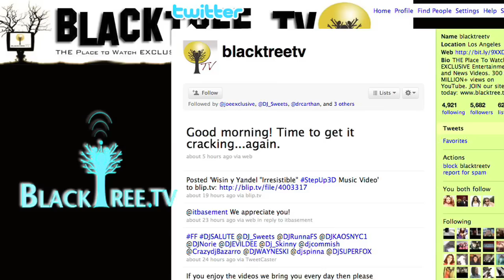Jimmy Jean Louis on Haiti & a Wyclef Presidency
Watch in this exclusive interview with BlackTree TV as he speaks about his thoughts on the relief efforts in Haiti as well the decision of Wyclef to run for president.
Jimmy led a simple life in a remote village in Haiti until the age of twelve, when he moved to Paris. He has worked in musical theatre in Spain, spending three years with a musical theater "La Belle Epoque", and has had a successful career as an international model. Jimmy moved to Los Angeles in 1998 and immediately started honing his chosen craft by lending his abilities to underground and independent films. That eventually led to him landing a role in Jean Claude Van Damme's "Derailed", which set the stage for subsequent roles with other Hollywood A-listers. He went on to shoot "Tears of the sun" with Bruce Willis and Monica Belluci, "Hollywood Homicide" with Harrison Ford and Josh Hartnet, "Monster-in-law" with Jane Fonda and Jennifer Lopez and "The Miracle match" with Patrick Stewart, Wes Bentley and Gerard Butler. Most recently, he played the lead role in "Phat Girlz" starring opposite Monique Imes Jackson as her love interest. Blacktree is at all the hottest events on the planet (award shows, movie premieres and press junkets, fashion shows, etc.) and now BLACKTREE ON TV brings stars to YOU on Soul of the South! Watch Full episodes below, and tune in!